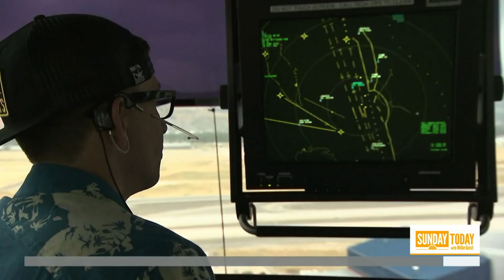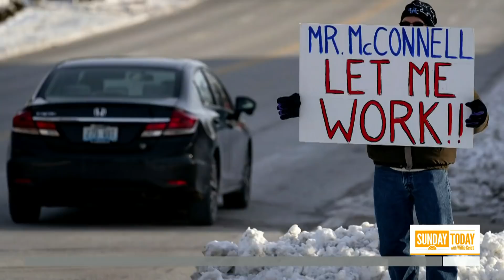Government Workers Show Resilience In Face Of Government Shutdown | Sunday TODAY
The historic government shutdown that lasted more than a month was a heavy burden on hundreds of thousands of federal employees, some of whom still showed up for work despite not getting paid on time. NBC’s Harry Smith has this week’s Sunday Closer.